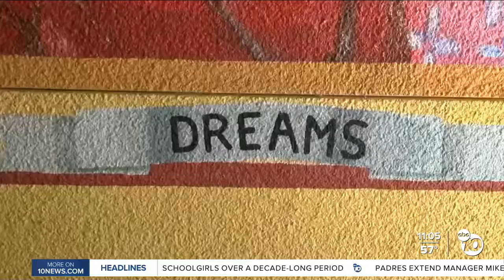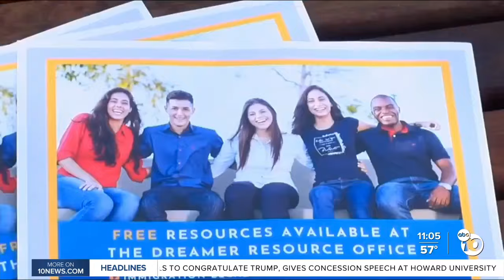What would mass deportation look like?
it's not just tariffs and closing the border, president-elect Trump has also said he would order MassDeportation, so we're asking what that would look like?